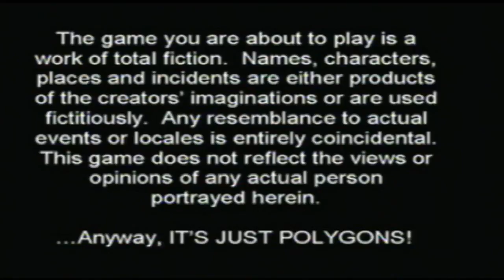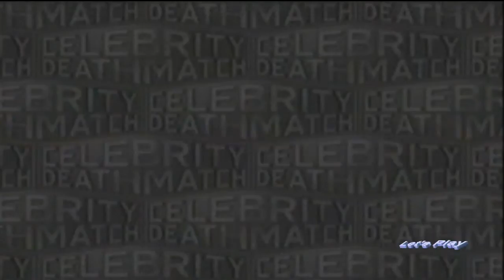Lets Play Celebrity Deathmatch ep2 alt